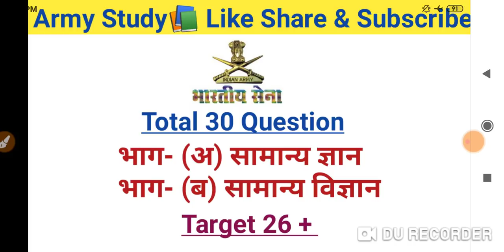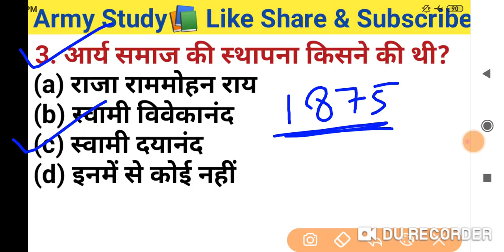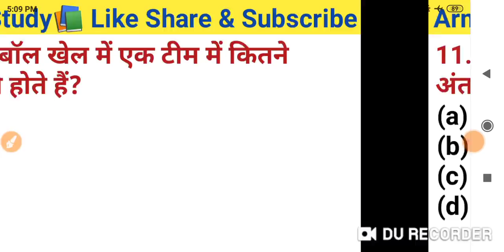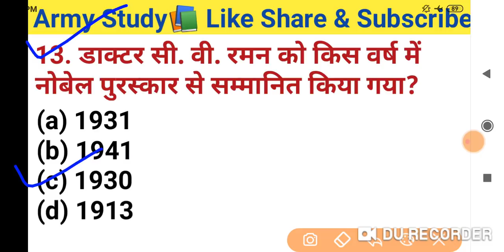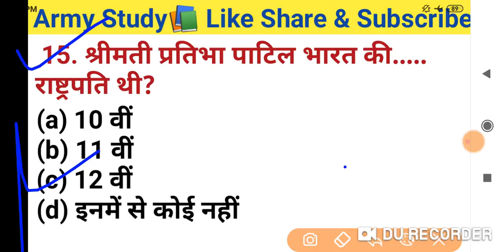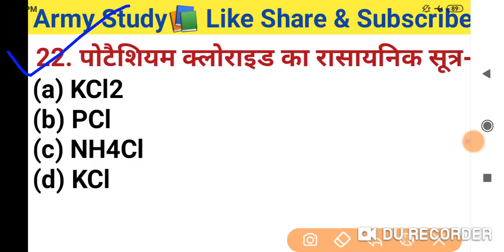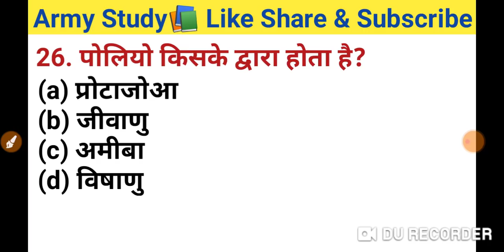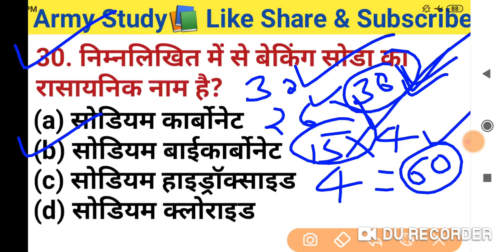Model Test Peper || Army Exam || by Biju Sir || 🔴 भारतीय सेना का माडल टेस्ट पेपर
🔴 गत आर्मी के पेपरों में पूछे गए सामान्य ज्ञान व सामान्य विज्ञान के प्रश्न

दौस्तो आज आर्मी एग्जाम के लिए गत आर्मी के पेपरों में पूछे गए सामान्य ज्ञान & सामान्य विज्ञान के प्रश्न करवाएंगे जो सभी Trade के लिए आज की class बहुत ही महत्वपूर्ण होगी धन्यवाद

Army Study📚

1) Maths & Reasoning - Sandeep dagar
                         -( Haryana)

2.) GK & GS - Mahendra ji sir ( Biju Sir)
                      -  ( Rajasthan)

 Peper 2020
1 December 2019 army TA exam